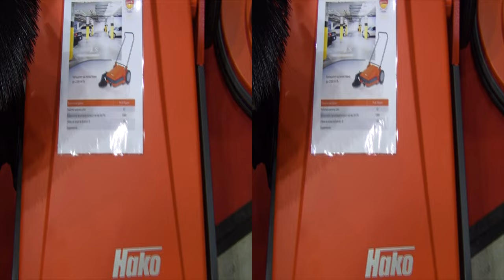Hako Profi Flipper Manual Sweeper in 3D 4K UHD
View in 3D of Hako Profi Flipper Manual Sweeper. The machine can clear up to 2300 square meters per hour. Working width 67 cm, garbage space 40 liters, manual propulsion.

The machine was presented at Logexpo Sofia, Bulgaria 2014.

Изглед в 3Д на Хако Профи Флипер ръчна машина за почистване. Машината може да почиства до 2300 квадратни метра на час. Работна ширина 67 см, обем на коша за боклук 40 литра, ръчно задвижване.

Машината беше представена на Логекспо София, България 2014 г.